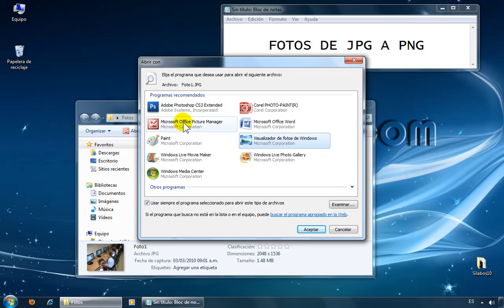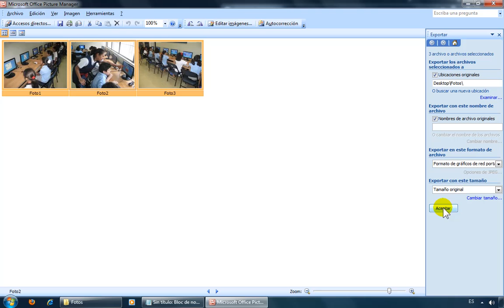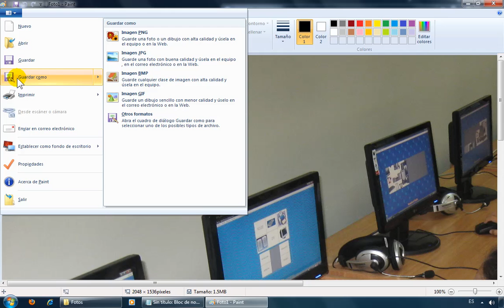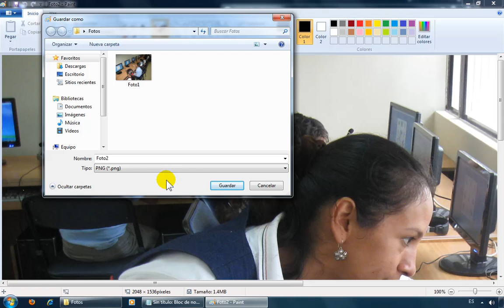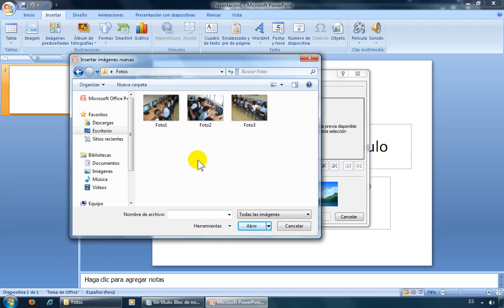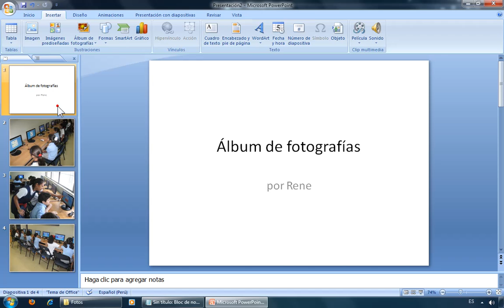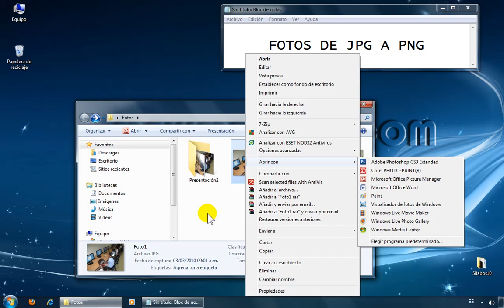Convertir de JPG a PNG.